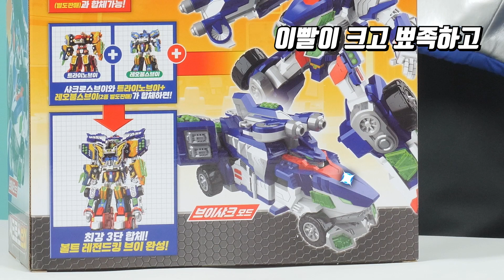❇️미니특공대ㅣ볼트와 함께 🦈샤크로스브이 출동!✨ㅣ조이와 함께하는 장난감 놀이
❇️조이와 함께하는 장난감 언박싱!🎁

스파크단에 맞서 싸우는 브이레인저스 볼트의 새로운 동료!✨
상어처럼 빠른 2단 합체 로봇🤖 샤크로스브이!🦈
새롭게 등장한 볼트의 로봇을 조이와 함께 알아보자!🎶

✨다양한 이벤트 소식은 공식 인스타그램에서 볼 수 있어요✨